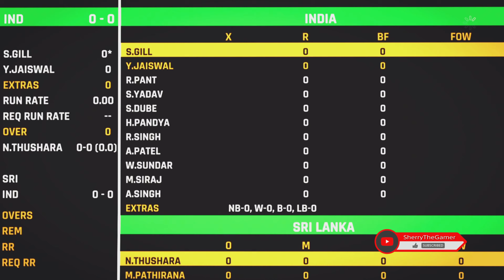India vs Sri Lanka 1st T20 Highlights - Cricket 24